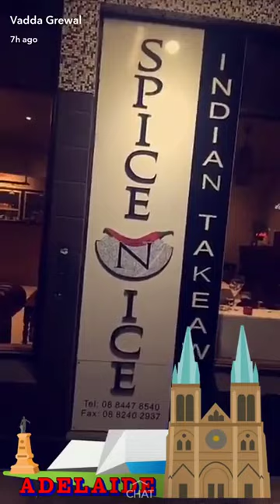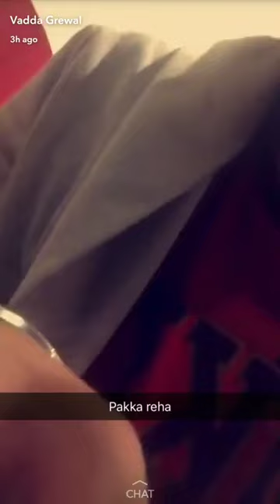Vadda Grewal Challenge to Gurjant Singh- Part1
Vadda Grewal vs Gurjant